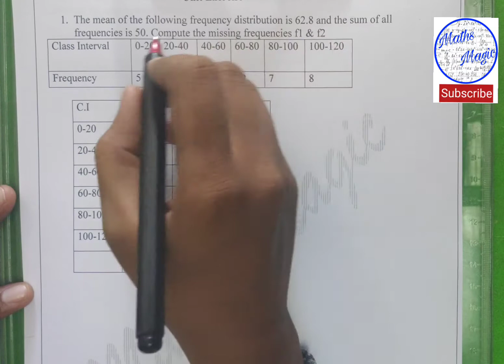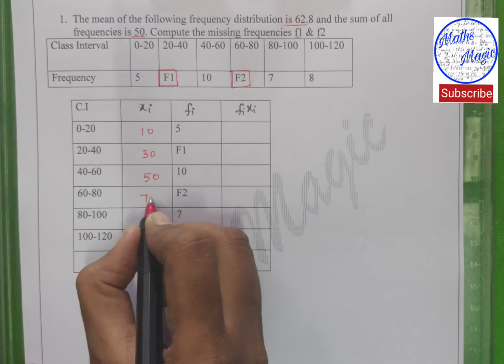Statistics|10th Maths|TN Samacheer|Unit Exercise |sum 1|Maths Magic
Hi students, welcome to MATHS MAGIC.

               In this video you can learn  Statistics - std 10, new syllabus - tn samacheer, unit exercise ,1st  sum..
TN Samacheer 10th maths new syllabus  Statistics , maths magic, Unit Exercise, sum  1